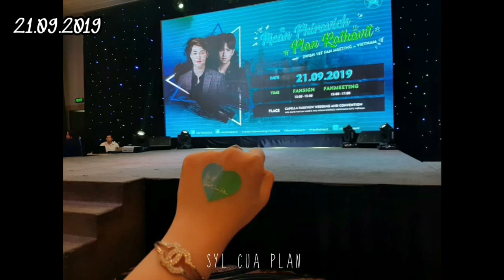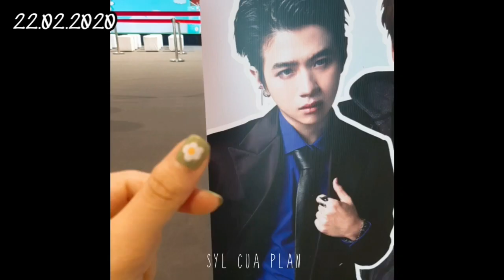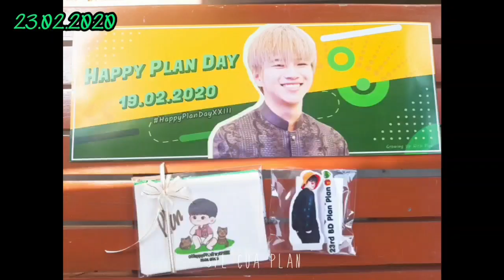04.05.2020 Happy 600 Days - Syl With Plan 💚